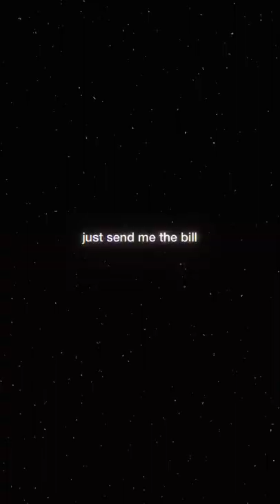ariana grande “ just send me the bill ”